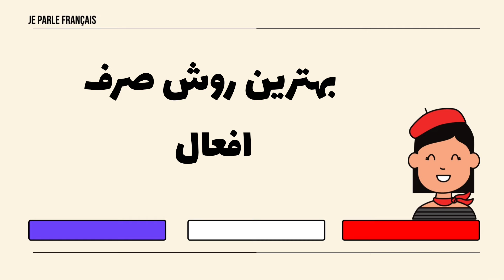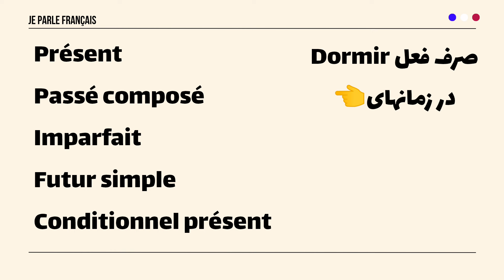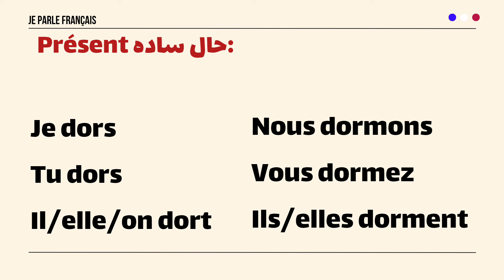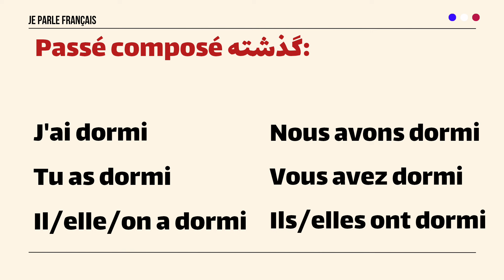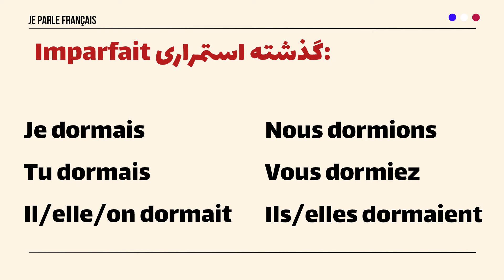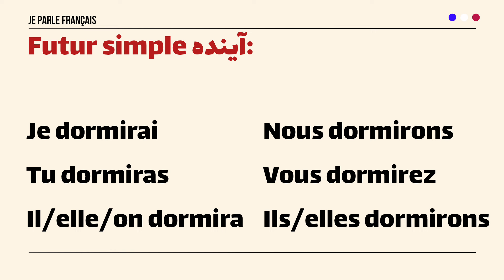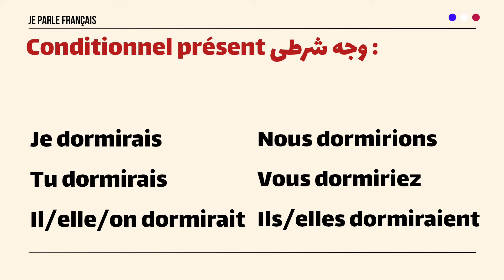آموزش فرانسوی | قبل از اینکه جمله‌سازی یاد بگیری باید این تکنیک رو یاد بگیری | درس۴۰۲